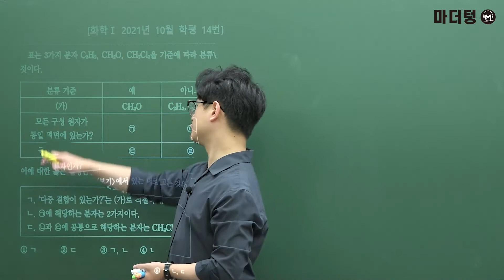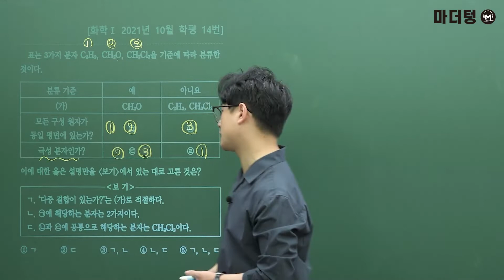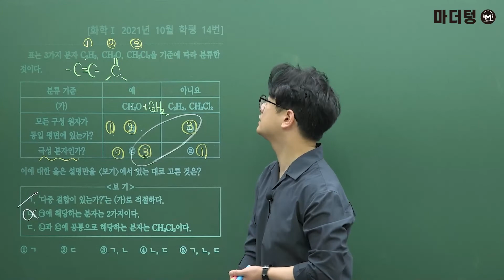[마더텅] [화학Ⅰ] 2021년 10월 학평 14번 (해설 : 고낙기 선생님)